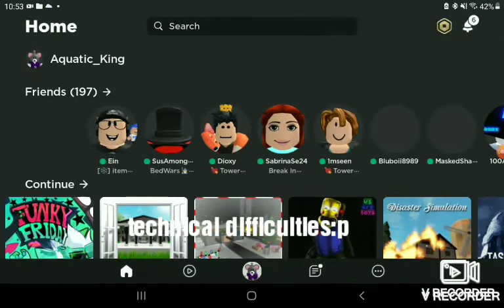Item Asylum trolling (with sincerly sabrina)